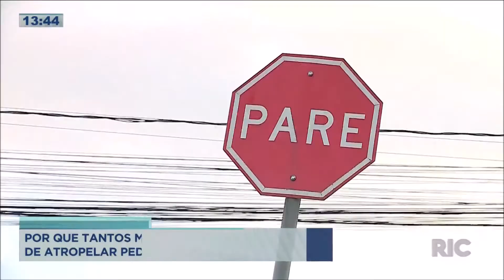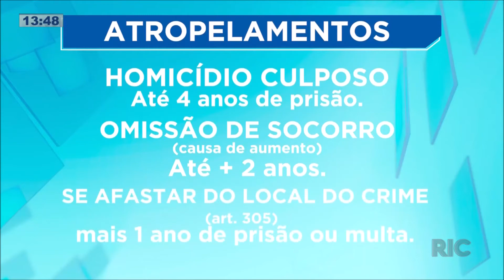Por que tantos motoristas fogem depois de atropelar pedestres ciclistas?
Apenas neste ano já ocorreram mais de 650 atropelamentos em Curitiba. E em muitos desses casos, o motorista que atropelou fugiu do local, sem prestar socorro. Confira todos os detalhes na reportagem!